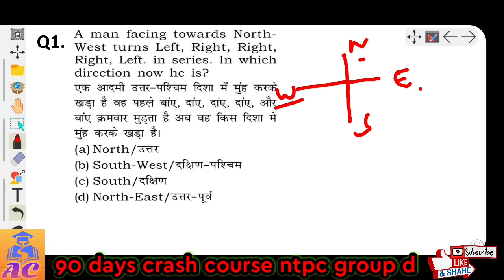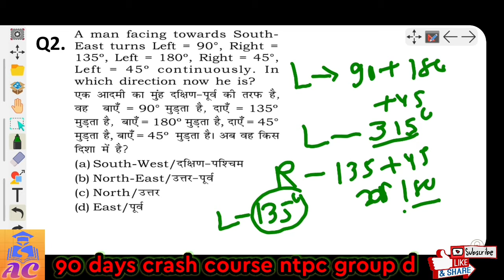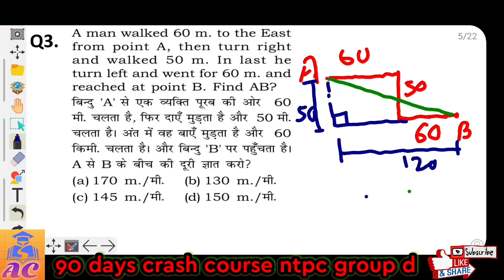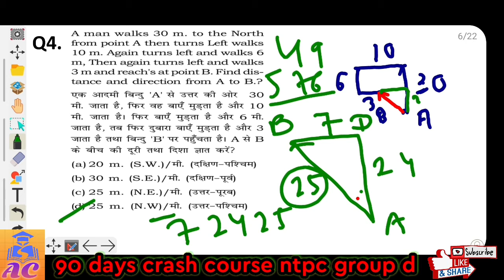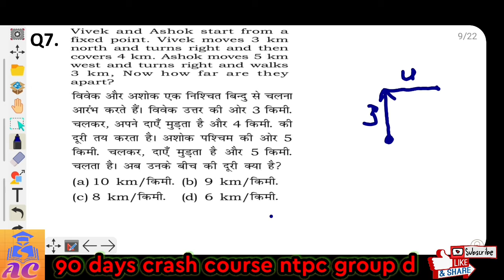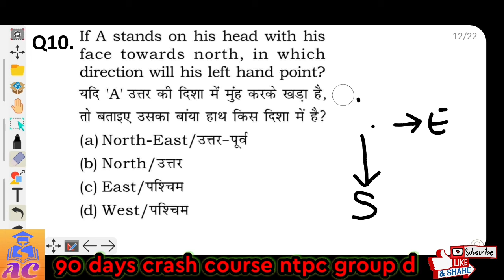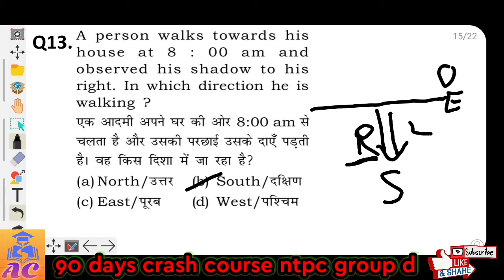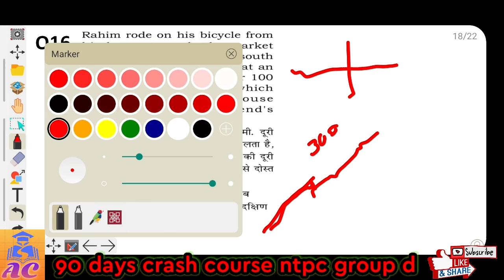Direction test|Direction reasoning class|Direction short trick|reasoning direction test ntpc group d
सभी दोस्तों का अमेजिंग क्लास मे सवागत है! आप सभी से अनुरोध है की इस क्लास को शेयर लाइक ओर सब्सक्राईब करना ना भले ! bell icon भी दबाये ताकि आने वाले vedio का notification मिले|

June month current affairs 2020|most important current affairs ntpc group d|current affairs mcq